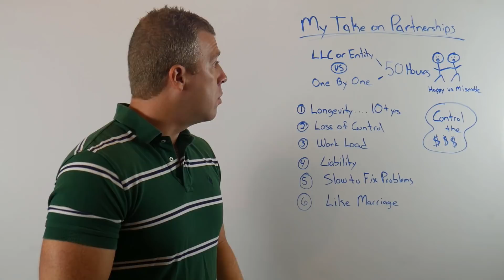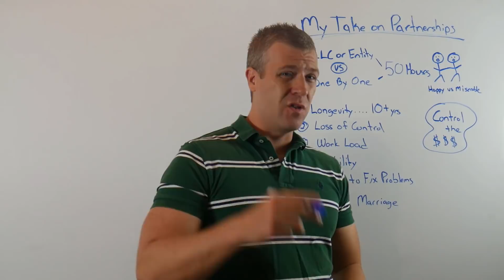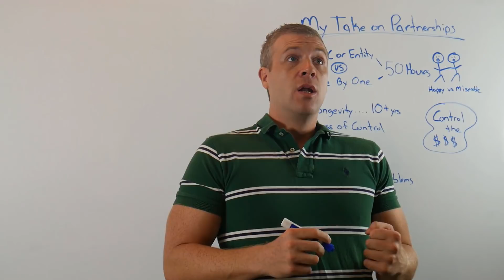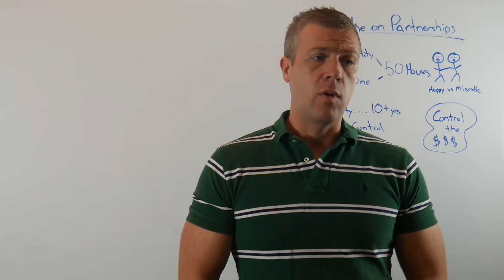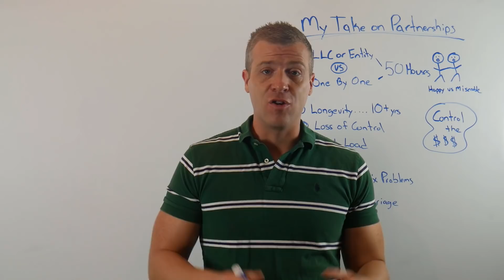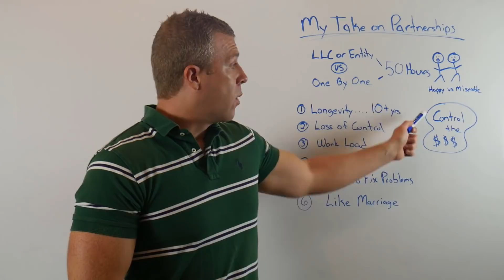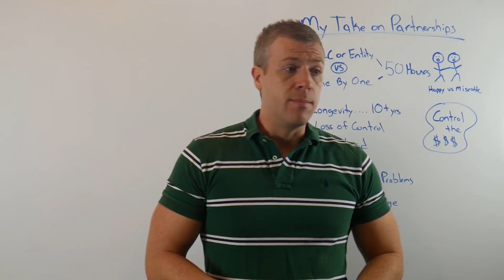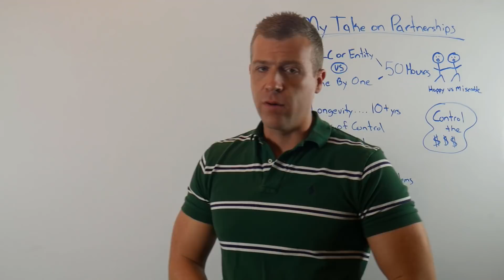Structuring Partnerships In Real Estate The Safe Way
I have worked with a lot of partners in real estate and I have done it the right way and I have done it the wrong way and in todays video i want to stress the importance of why I do not like having a shared entity. This is not legal advice I am not an attorney but I have had a lot of experience with partners and it is best in my opinion to keep each property separate. I share a number of reasons I think it best to do this in todays video and some of the concerns you should think about when working with partners in real estate. I hope you like todays video on Structuring Partnerships In Real Estate The Safe Way...